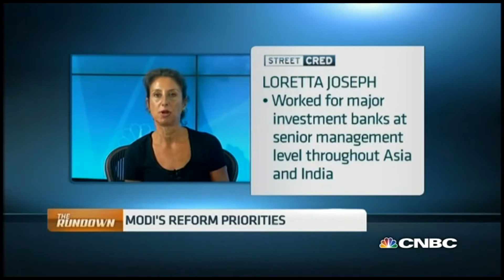India: The Country to Watch in 2015 | CNBC International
India: the country to watch in 2015, according to Loretta Joseph. CNBC's The Rundown takes a look.

Loretta Joseph, Head of Capital Markets at Pulse Markets, says consumer durables such as autos are the sector to watch in India. Paul Gambles of MBMG Group joins the conversation.